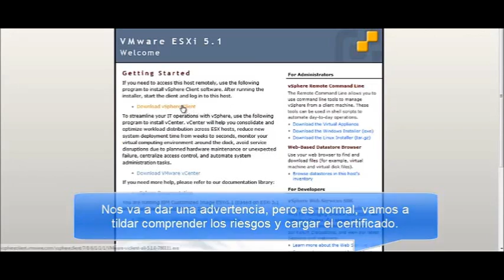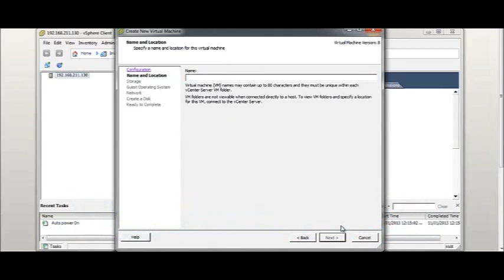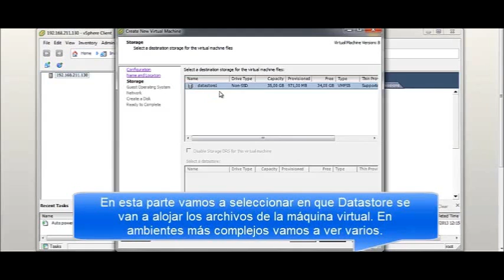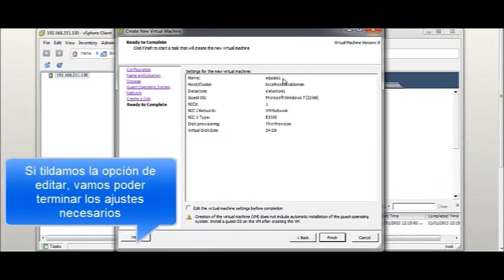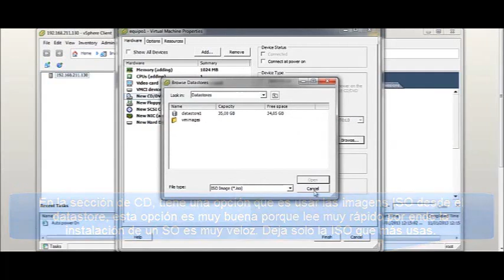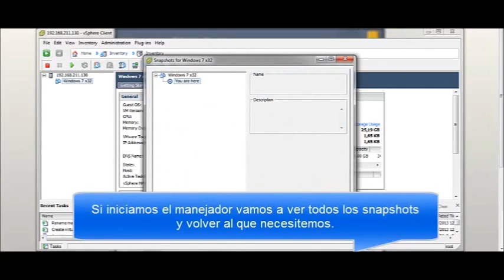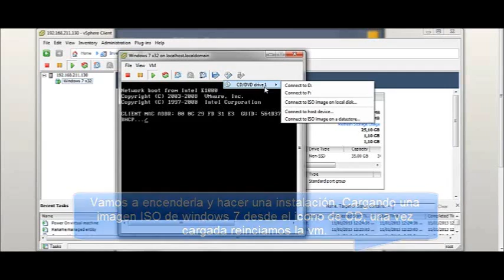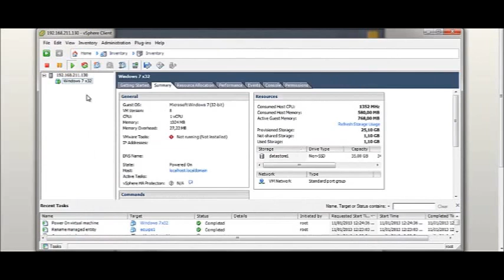Instalar vm en ESXI